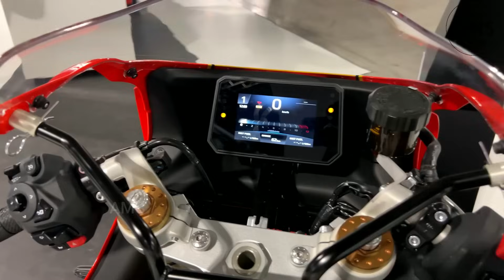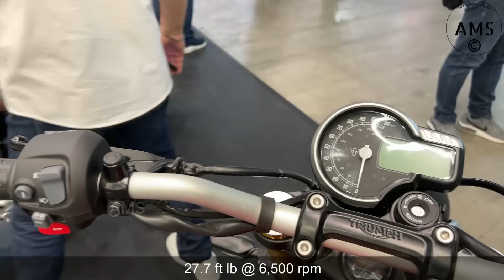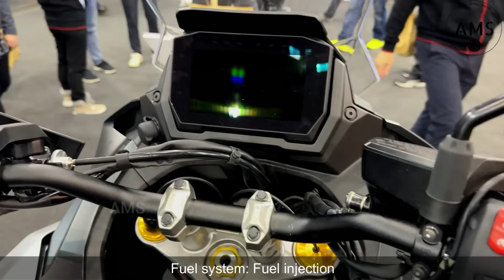20 Most Anticipated Motorcycles Of 2024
Hello motorcycle enthusiasts. In this video: "20 Most Anticipated Motorcycles Of 2024" you will see the latest street, adventure, scrambler,  sport and sport-touring motorcycles that debuted in 2024.

00:00  2024 BMW M 1000 XR MSRP:  $24,295
00:58  2024 Honda CB1000 Hornet MSRP:?
01:44  2024 Suzuki GSX-8R MSRP: $9,439
02:42  2024 KTM 1390 Super Duke R MSRP: $28,500
03:35  2024 Yamaha XSR900 GP MSRP: $14,548
04:33  2024 BMW R 1300 GS Trophy MSRP:  $19,890
05:34  2024 Triumph Speed 400  From: $4,995
06:25  2024 Moto Guzzi Stelvio MSRP: $16,390
07:18  2024 Ducati Hypermotard 698 Mono RVE MSRP: $13968
08:11  2024 BMW R 12 nineT MSRP: $16,295
09:11  2024 Honda CBR600RR MSRP: $ 13,217
10:09  2024 kawasaki Eliminator 500 SE  MSRP: $7,249
11:06  2024 Triumph Daytona 660 MSRP: $9,195
12:09  2024 Suzuki GSX-S1000GX MSRP: $18,499
13:09  2024 APRILIA RS 457 MSRP: $6,799
14:03  2024 KTM 990 DUKE  MSRP: $16,465
14:58  2024 Ducati Multistrada V4 RS MSRP: $40,172
15:50  2024 Triumph Scrambler 400 X From: $5,595
16:48  2024 Kawasaki Ninja 500 MSRP: $8,108
17:46  2024 Honda CB500 Hornet MSRP: $7,702